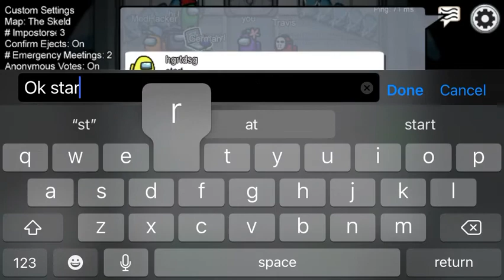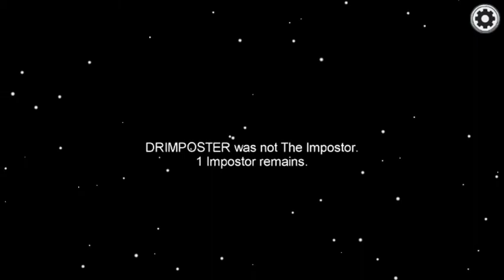21st among us video